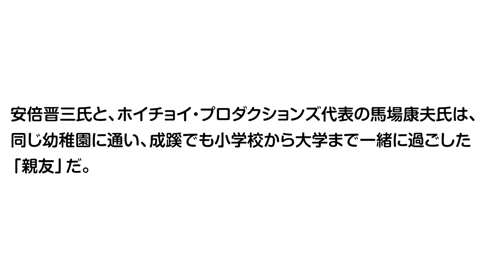【 貴重映像発掘 PART1 】 安倍晋三 氏× 馬場康夫 氏「 映画談義 40分 」 母・ 洋子さん と 階段 で座って見た『マイ・フェア・レディ』の 思い出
【貴重映像発掘】安倍晋三氏×馬場康夫氏「映画談義40分」
PART1　母・洋子さんと階段で座って見た『マイ・フェア・レディ』の思い出

7月8日、突然の凶弾に倒れた安倍晋三・元首相（享年67）。その安倍氏の「知られざる素顔」を知ることができる貴重な資料映像が見つかった。

今年6月に議員会館で収録されたもので、幼稚園時代から大学までの同級生であり「親友」のホイチョイ・プロダクションズ代表の馬場康夫氏との対談動画だ。馬場氏の書籍『この1本！～超人気映画シリーズ、ひとつだけ見るならコレ～』の発売を記念し、そのプロモーションの一環として馬場氏が映画好きの安倍氏に“映画対談”をオファーしていたのである。

その動画は安倍氏の「映画愛」と馬場氏への「友情」があふれ出るものだった。

◆動画の公開にあたっては、馬場氏から昭恵夫人に了解を得ています。